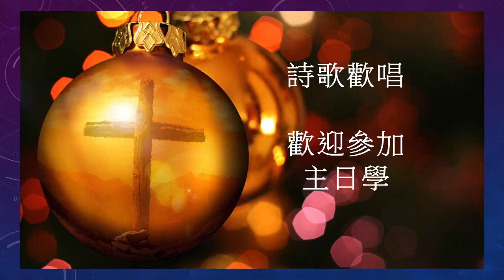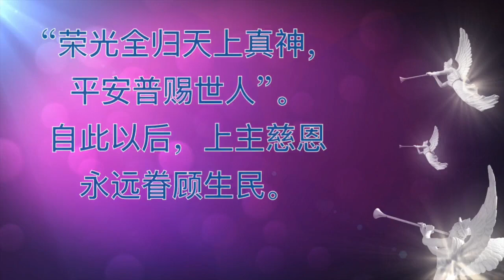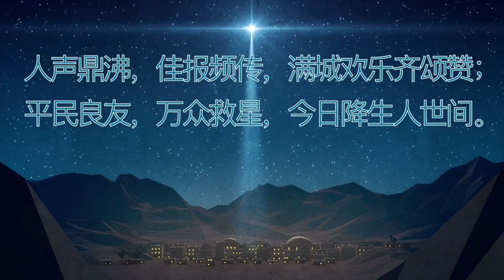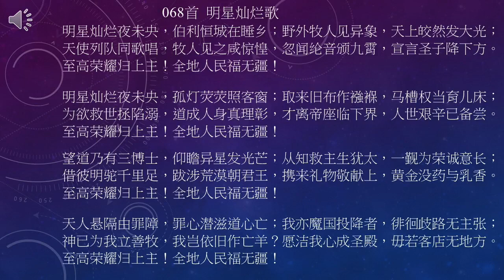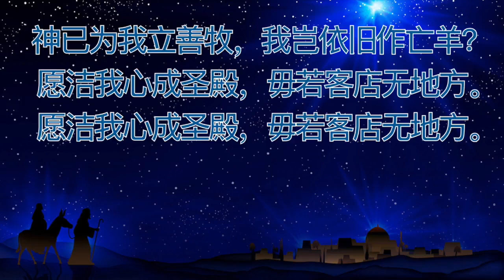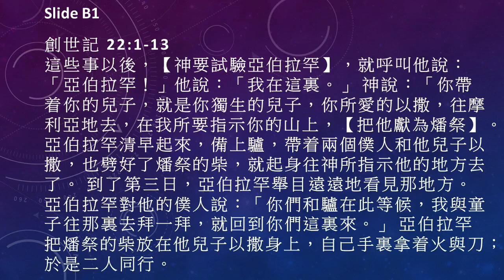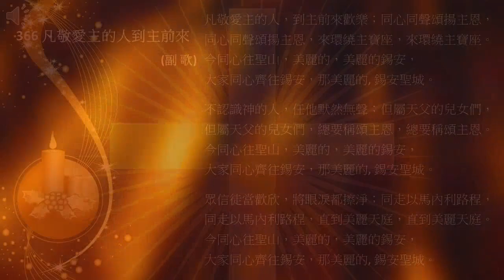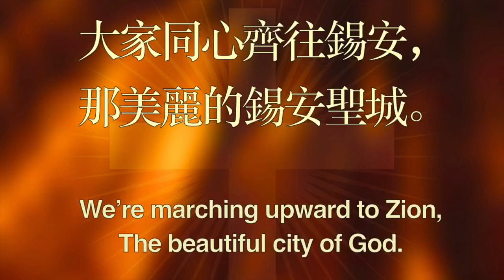【讚美詩||聖經】21W38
068 明星灿烂歌
069 一轮明月歌
070 牧人闻信歌
199 顯明的基督
206 何等奇妙的救主
366 凡敬愛主的人到主前來
380  願主耶穌的榮美藉我彰顯

創世記 ‭22:1-13‬
這些事以後，【神要試驗亞伯拉罕】，就呼叫他說：「亞伯拉罕！」他說：「我在這裏。」 神說：「你帶着你的兒子，就是你獨生的兒子，你所愛的以撒，往摩利亞地去，在我所要指示你的山上，【把他獻為燔祭】。亞伯拉罕清早起來，備上驢，帶着兩個僕人和他兒子以撒，也劈好了燔祭的柴，就起身往神所指示他的地方去了。 到了第三日，亞伯拉罕舉目遠遠地看見那地方。 亞伯拉罕對他的僕人說：「你們和驢在此等候，我與童子往那裏去拜一拜，就回到你們這裏來。」 亞伯拉罕把燔祭的柴放在他兒子以撒身上，自己手裏拿着火與刀；於是二人同行。
以撒對他父親亞伯拉罕說：「父親哪！」亞伯拉罕說：「我兒，我在這裏。」以撒說：「請看，火與柴都有了，但燔祭的羊羔在哪裏呢？」 亞伯拉罕說：「我兒，神必自己預備作燔祭的羊羔。」於是二人同行。 他們到了神所指示的地方，亞伯拉罕在那裏築壇，把柴擺好，捆綁他的兒子以撒，放在壇的柴上。 亞伯拉罕就伸手拿刀，要殺他的兒子。
耶和華的使者從天上呼叫他說：「亞伯拉罕！亞伯拉罕！」他說：「我在這裏。」天使說：「你不可在這童子身上下手。一點不可害他！【【現在】我知道你是敬畏神的了】因為你沒有將你的兒子，就是你獨生的兒子，留下不給我。」 亞伯拉罕舉目觀看，不料，有一隻公羊，兩角扣在稠密的小樹中。亞伯拉罕就取了那隻公羊來，獻為燔祭，代替他的兒子。”